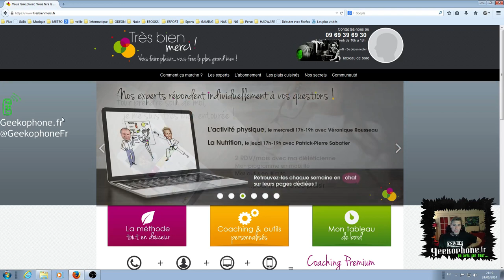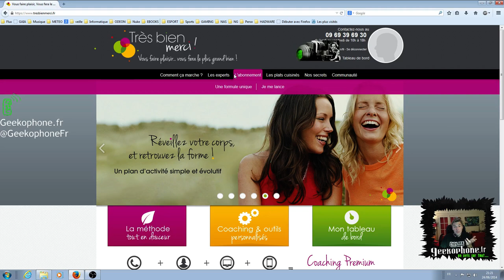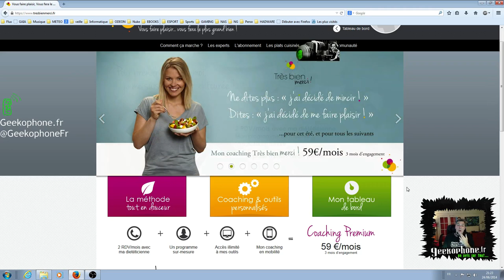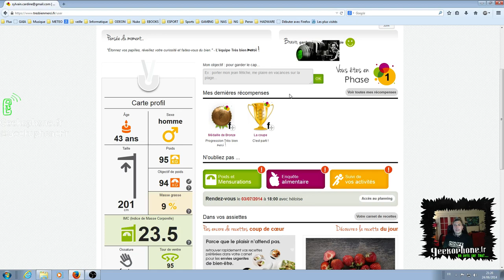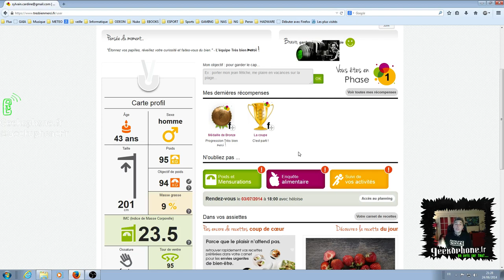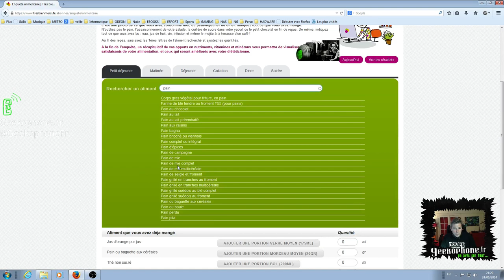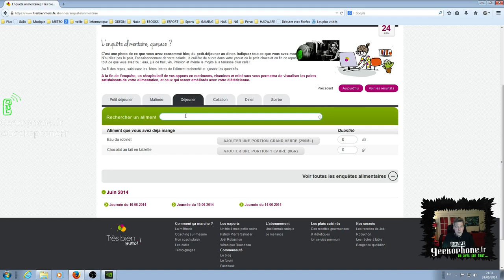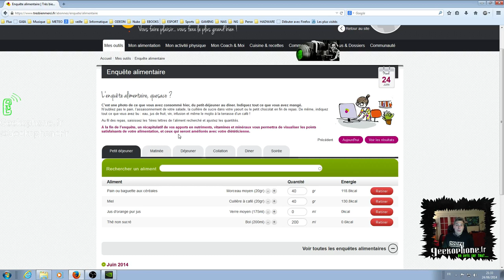Maxwello a testé le coaching alimentaire !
Maxwello en guest des services du site tresbienmerci.fr témoigne. Cette invitation est bien tombée, il a fait du gras cet hiver :p
C'est sûr qu'entre quelques parties de HeartStone et 2 séries TV US, les repas ne sont pas toujours équilibrés. Un témoignage sincère à cœur ouvert, c'est beau, on dirait de la télé réalité ;)
Allez hop ! Coach ou pas coach, il fait beau alors rapprochez au moins votre ordi d' la fenêtre !